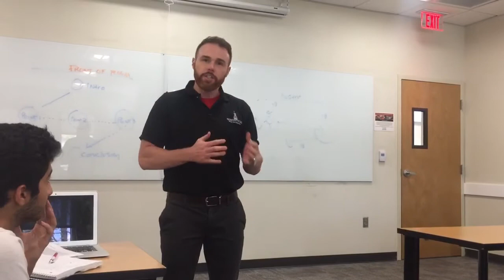How to: Unique Intro Speech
Example for Dr. Gurrie's May Term business communication class. The assignment: 3-5 minute way to introduce yourself using structure and movement; and be interesting.